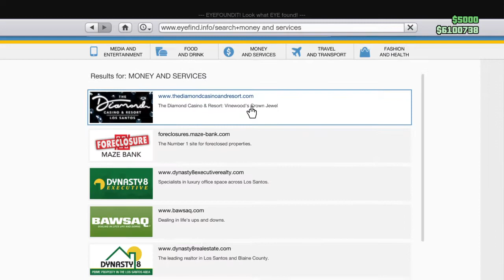San Andreas Daily Business